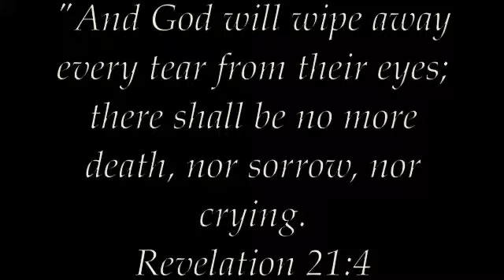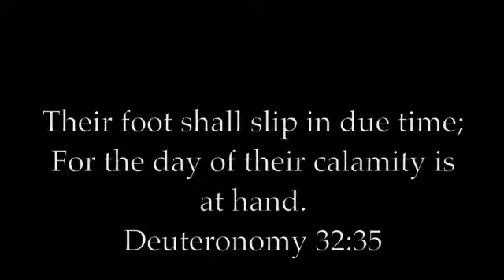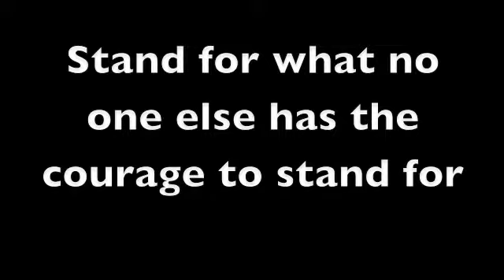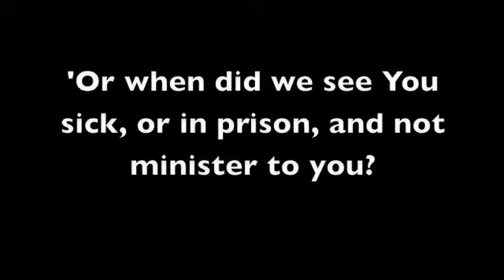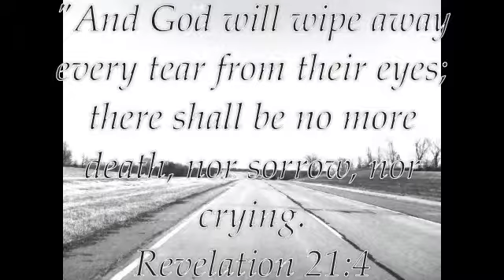Stand - Tears of the Saints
I make videos for the Tupos, the youth group of FIrst Baptist Church Okmulgee. Tears of the Saints is a song by Leeland from their album "The Sound of Melodies." God inspired me to make this video using this song to reveal what is really out there that we dont pay attention to everyday and how he wants US to do something about it and not just leave it to the missionaries, preachers, and red cross. I also wanted to communicate the point that we don't have to drive 15 hours to another state, or pay hundreds of dollars to tell lost people about Jesus. They are right in front of us. Obviously, everyone featured in the video is an actor, but the characters they portray are real. We encounter people like that everyday and too often we walk past them just like the man and woman in the video.